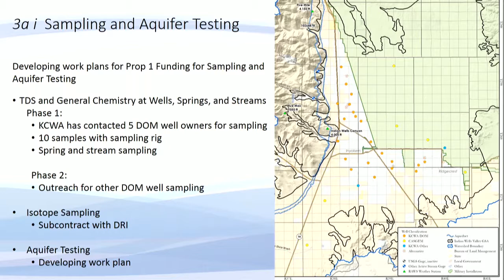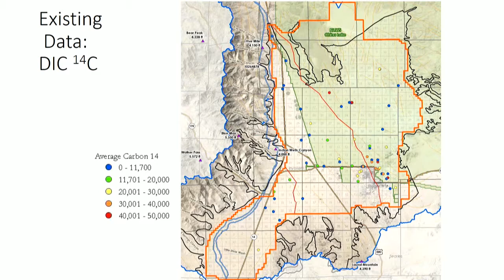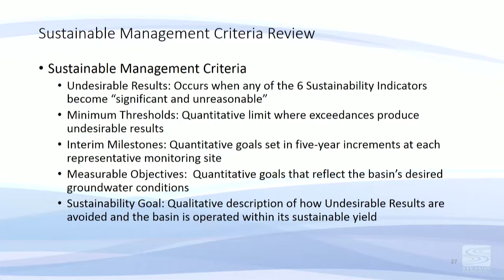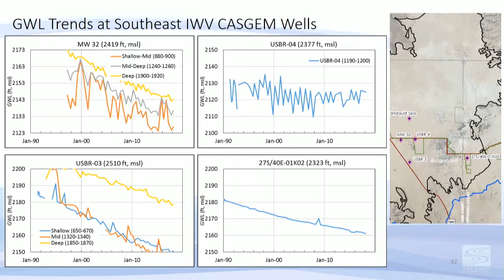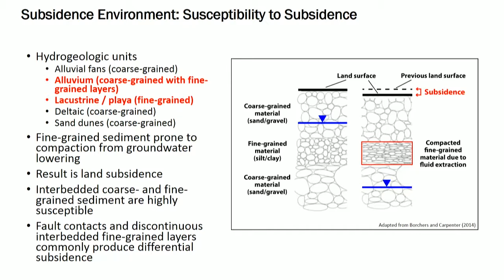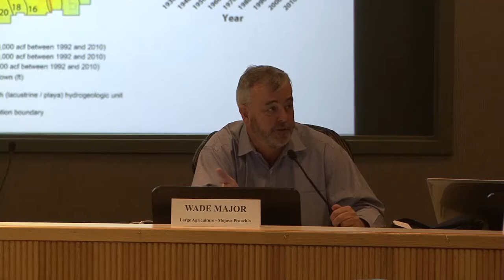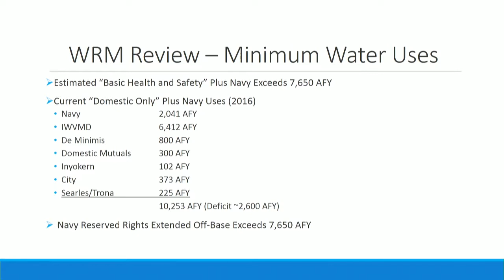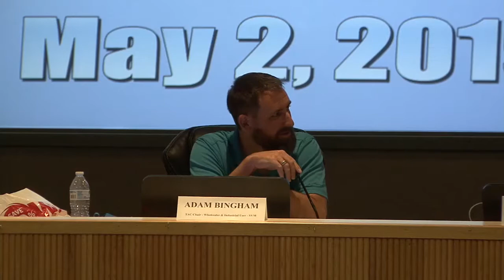IWV GSA TAC Meeting - 05/02/2019